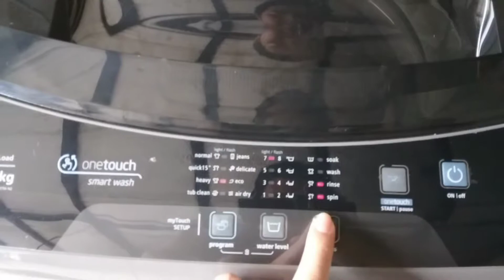FIRST EVER Laundry and Workout CHALLENGE! Boxing fan | Daddy duties | Fitness challenge | Training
"Washbox" washing machine + boxing training by Papi Dynamite! original and 1st! Can you do the challenge?
doing laundry while you work out is fun!